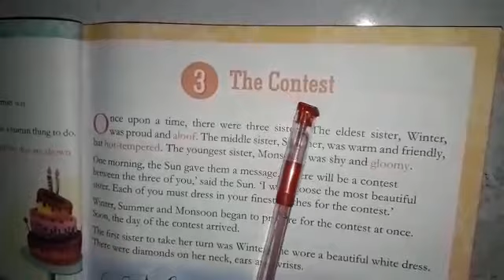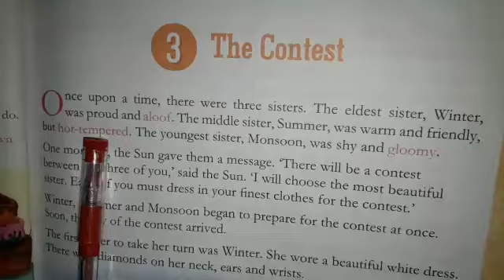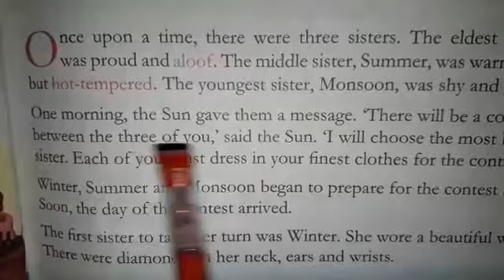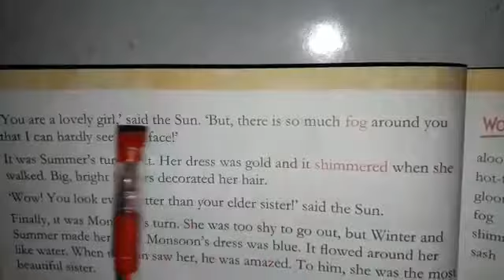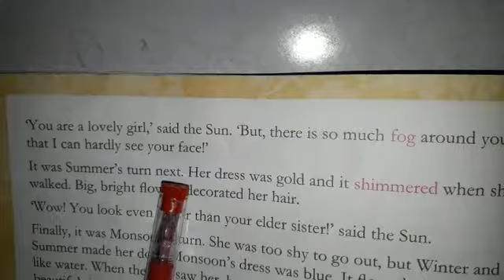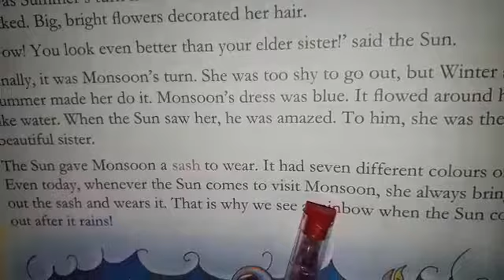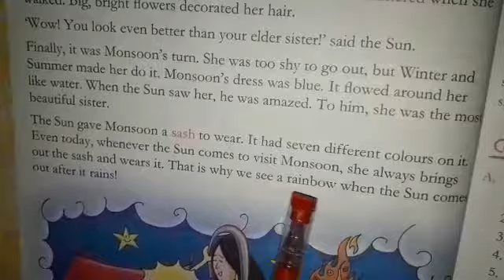Class II English( Ch 3)